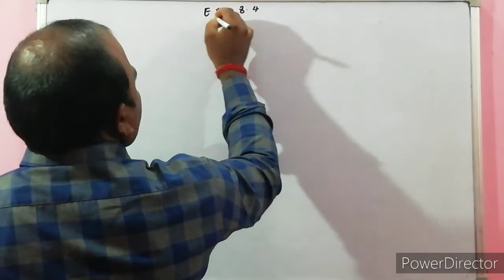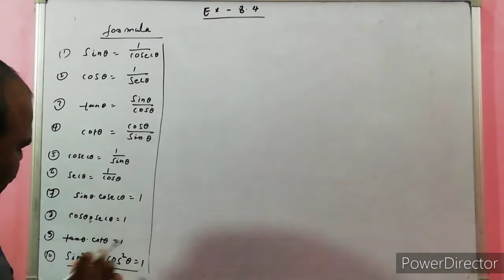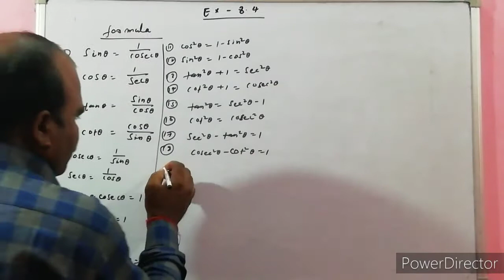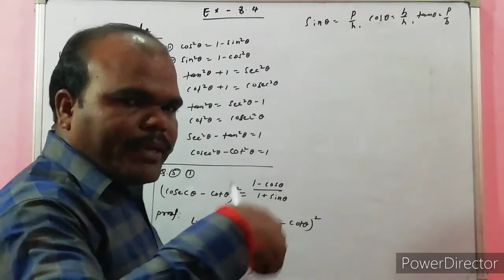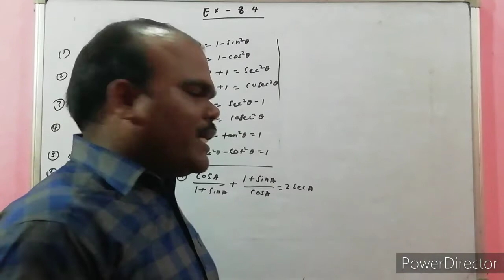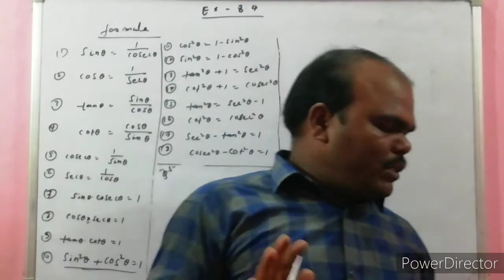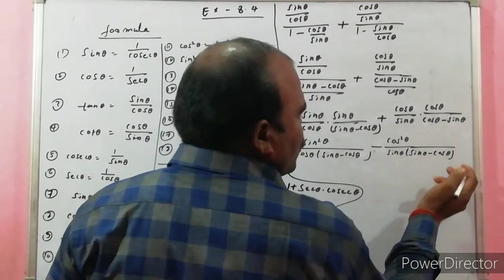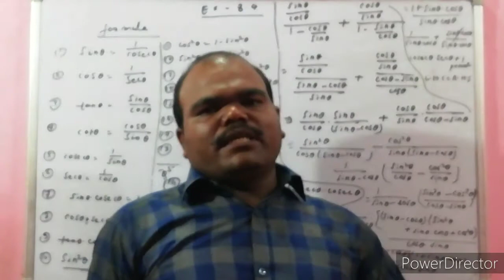Ex-8.4, | Q5( I, ii , iii ) | Trigonometry Identities | Complete Solution | Class-10 Mathematics.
Trigonometry Ratios Solution With Explanation by R. K. Sir.